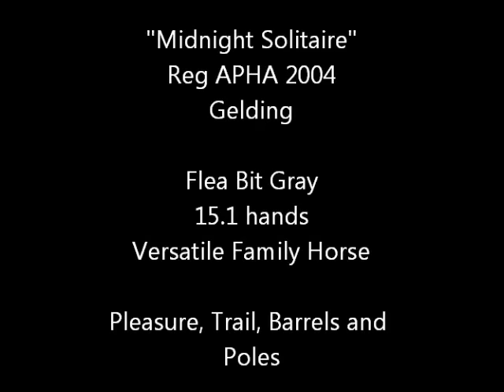SOLD "Midnight Solitaire" 2004 APHA Gray Gelding - Pleasure Trail Poles Barrels - Family Horse!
Solitaire is a delight. he is 11 years old and stands 15.1 hands. He has correct conformation and beautiful color. he has a quiet nature and is easy to handle. Will tie, clip, bathe, load, trim etc. Sound and healthy. He is well trained, neck reins and moves off leg pressure. Anyone who can sit a horse can ride him. He is gentle with children and beginners. New shoes all around. Road safe, trail safe. also has experience on poles and barrels. Rides double. Will ride out alone or in groups. Gets along great with other horses.